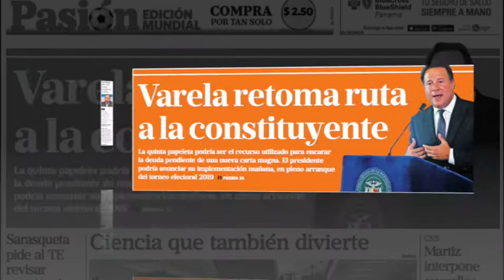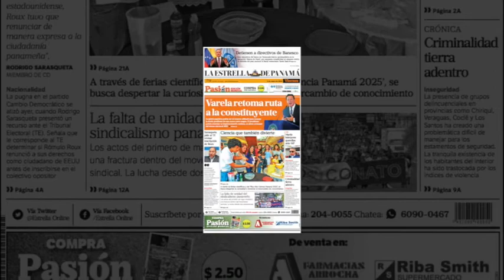Titulares de La Estrella de Panamá, Viernes 4 Mayo del 2018